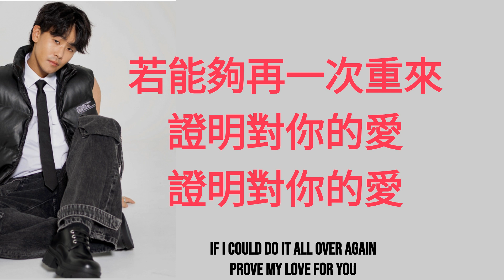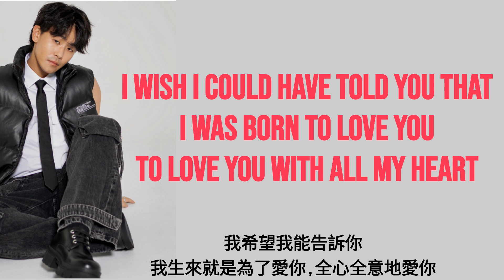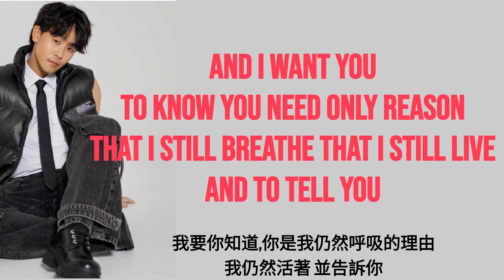SHERMAN ZHUO (cover) - Love You With All My Heart - Mandarin version (Lyric)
Credits to @shermanzhuo for this Mandarin version & @cats16899Lien on the lyric.

I request please do not strike my channel.
Reach out at and I will remove the content within 48 hours if you do not want us to promote the songs to wider audiences.

我請求不要點擊我的頻道。
如果您不希望我們向更廣泛的受眾推廣這些歌曲，請透過 聯繫我，我將在 48 小時內刪除這些內容。